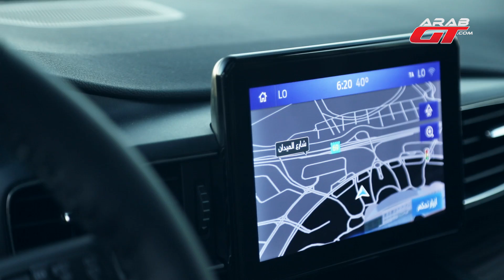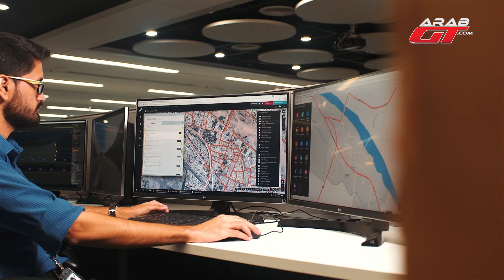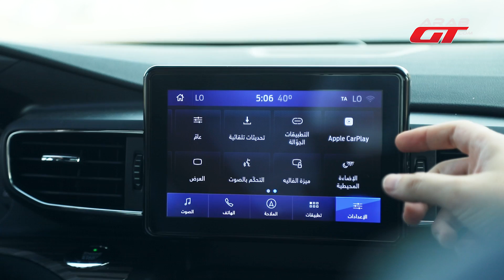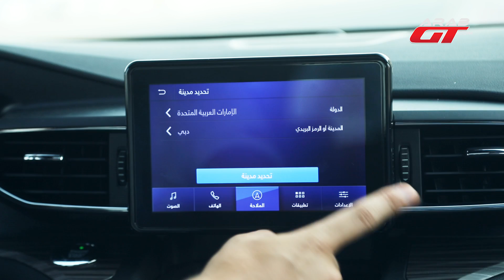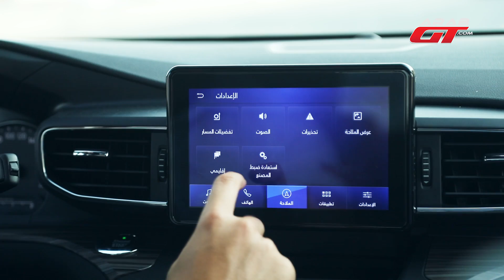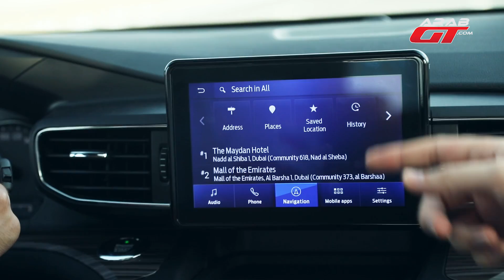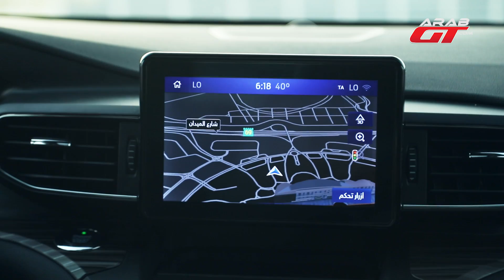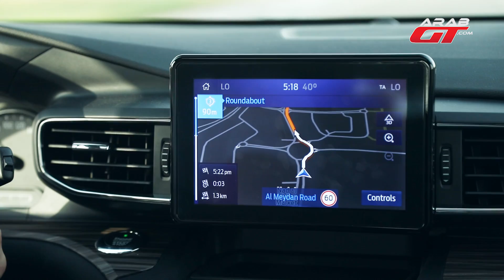انظمة مفيدة جدأ في سيارتنا ! لكن ما نركز فيها ! مهم 👋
سنعرض عليكم اليوم فيديو يوثق شيء لأول مرة نظهر اختباره بشكل تفصيلي في السيارات وهو نظام الترفيه والمعلومات سينك 3 في سيارات فورد الأمريكية ، مما يعني أن تجربتنا لليوم ستكون من خلف شاشة سيارة فورد اكسبلورر 2020 برفقة مصعب شعشاعة و كريم ديب .